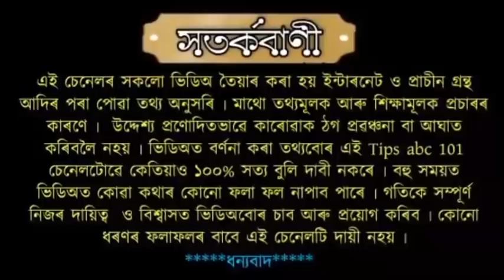লাগিলে যিয়ে নহওক মৰি গলেও এই বস্তু শণিবাৰে আনক নিদিব ৷৷